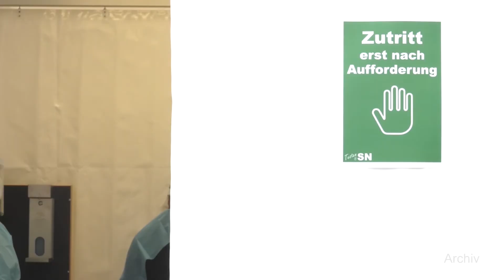Bund-Länder-Gipfel beschließt Abschaffung kostenloser Corona-Tests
Am 9. August fanden erneut Beratungen zwischen den Ministerpräsidenen und Kanzerlin Angela Merkel (CDU) statt. Dabei wurden neue Corona-Maßnahmen beschlossen. Danach sind die Corona-Tests für Bürgerinnen und Bürger schon bald nicht mehr kostenlos. Die neuen Regelungen betreffen aber insbesondere Ungeimpfte im Land.